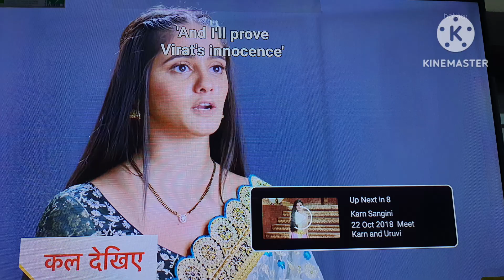विराट पर लगा इल्जाम सत्या के एक्सिडेंट का